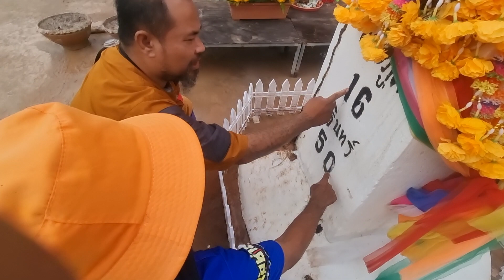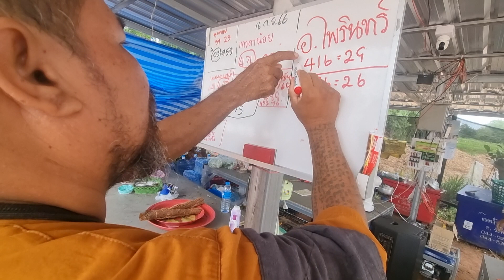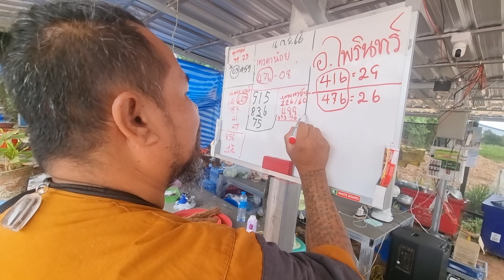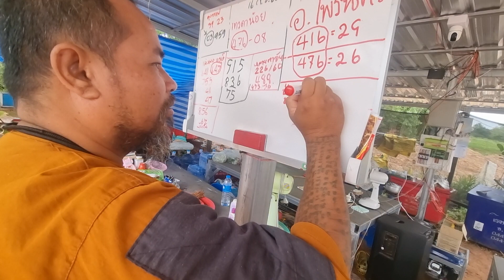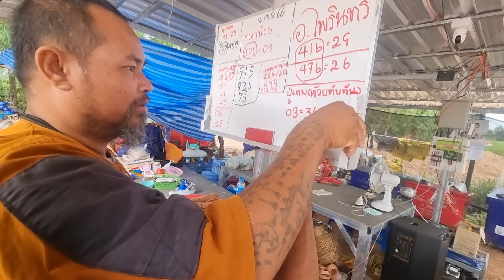ด่วน!!เกิดอะไรขึ้น!!ปู่เทพ"-อ.ไฟริน มาเจอกันปล่อยเลขเด็ด#หลักกิโลให้โชค หลักกิโลเฮี้ยนงวด16/ก.ย./66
ด่วน!!เกิดอะไรขึ้น!!ปู่เทพ"-อ.ไฟริน มาเจอกันปล่อยเลขเด็ด#หลักกิโลให้โชค หลักกิโลเฮี้ยนงวด16/ก.ย./66#เลขเด็ดงวดนี้เลขดัง